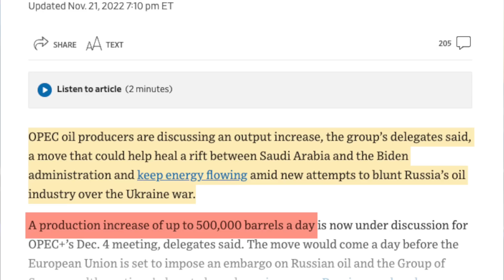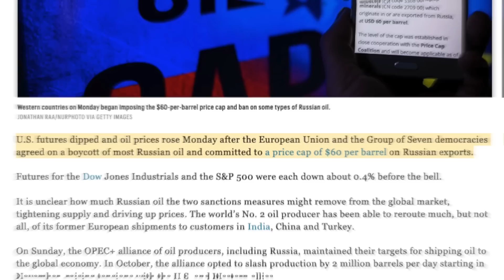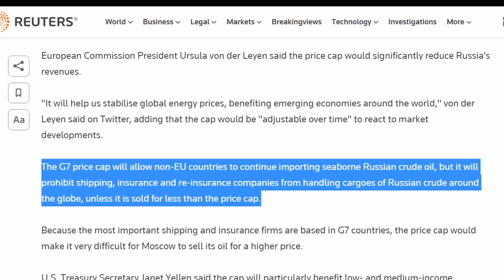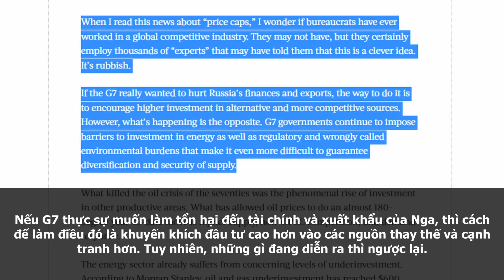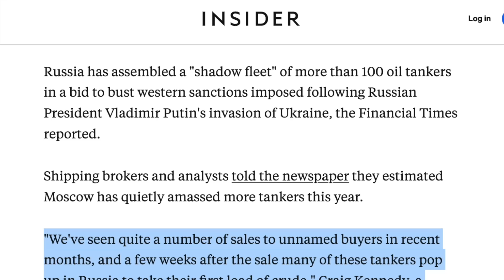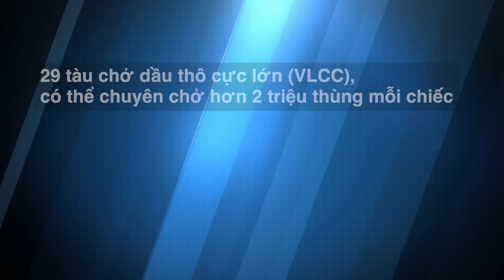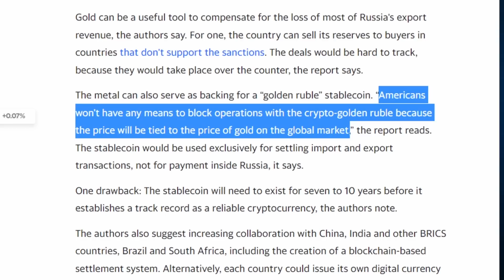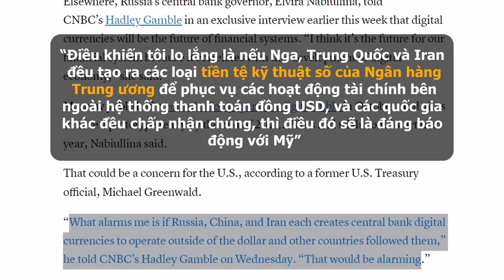Nga triển khai 'Hạm đội bóng tối'; Vì sao Mỹ vẫn phải đàm phán với Nga? | Tin360 News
Nga triển khai 'Hạm đội bóng tối'; Vì sao Mỹ vẫn phải đàm phán với Nga?

Có nhiều sai lầm nghiêm trọng khi G7 áp đặt giá trần dầu mỏ của Nga. Nó không chỉ giúp các tập đoàn năng lượng Nga kiếm lợi khủng hơn, mà còn làm giàu cho cả Trung Quốc. Trong bối cảnh đó, người Nga đang lặng lẽ tập hợp một “Hạm đội bóng tối” lên tới 240 tàu. Để làm gì? Lý do gì khiến Nga càng kiên nhẫn chờ đợi, thì Ukraine, Mỹ và EU càng đuối sức?
Các kênh chính thức của Tin360 News
Nội dung: Tin quốc tế ngày 6/12, nga ukraine, tin tức thời sự thế giới, bình luận quân sự toàn cảnh mới nhất.